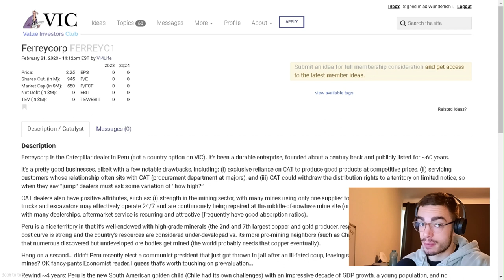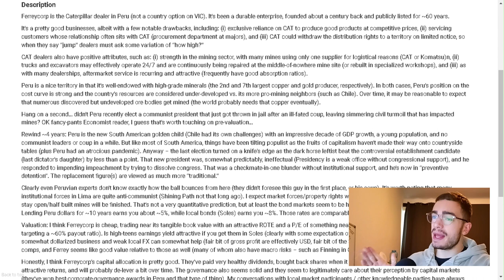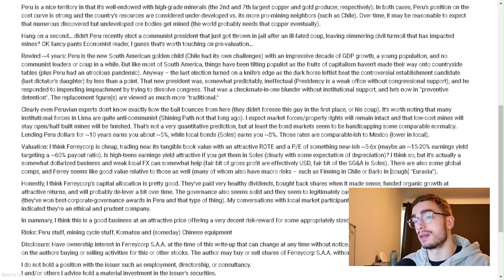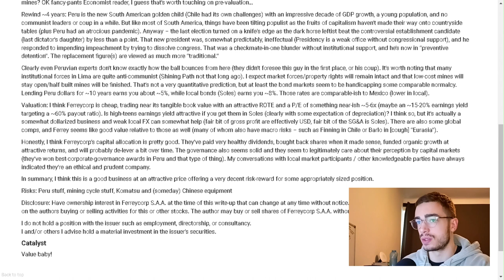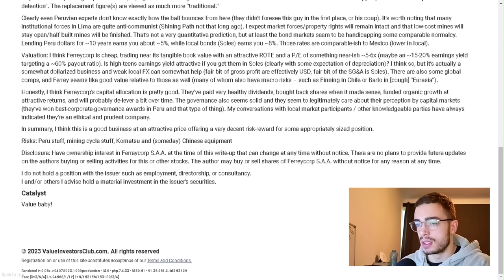"Ferreycorp (FERREYC1)" Stock Analysis - Value Investment Club Readings